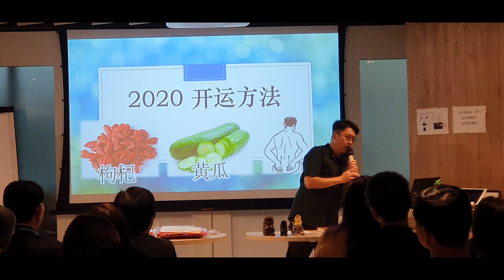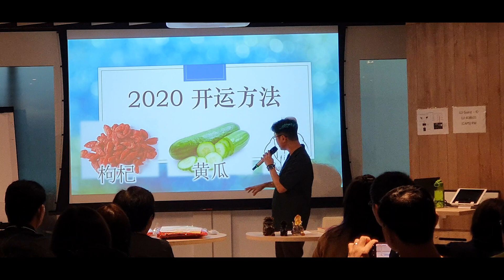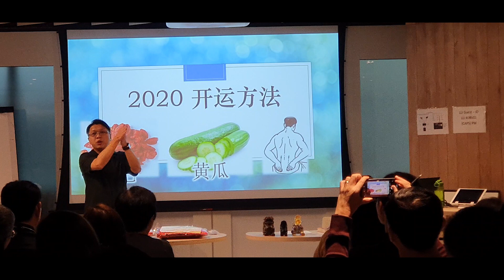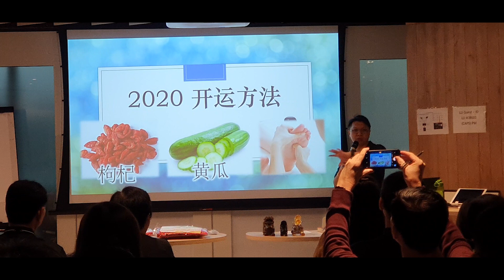黄梽翔师傅 2020年 十二生肖讲座 【 如何开运同时照顾个人自己健康】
进入2020年十二生肖如何开运和同时照顾个人自己健康

Address :
14 Arumugam Road LTC Building C #04-05
Singapore 409959

Contact Master Joe Ng
WeChat: joeng8206